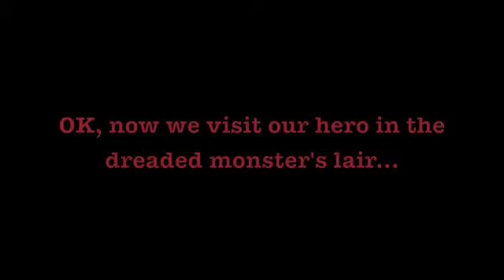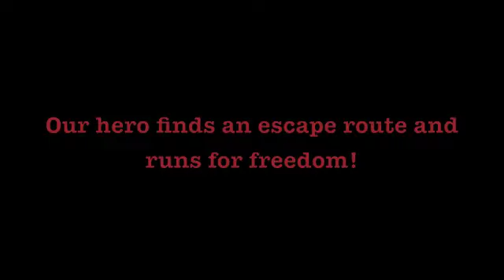The Monster's Lair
munsters 1